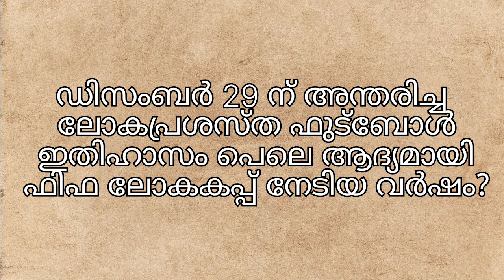Newspaper GK|December 26-30|General Knowledge Questions From Today's Newspapers